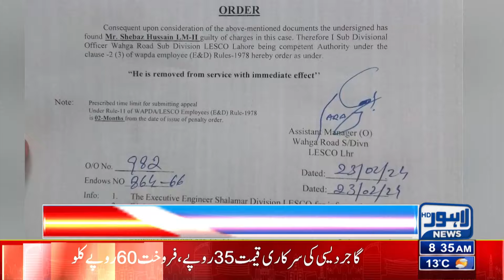Electricity Price | Big Change In Electricity Bills | Lahore News HD